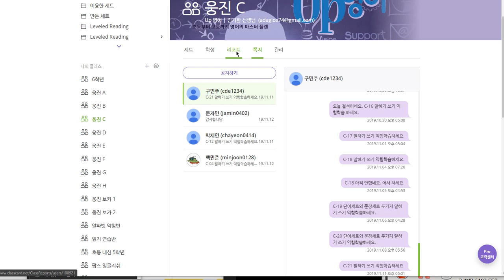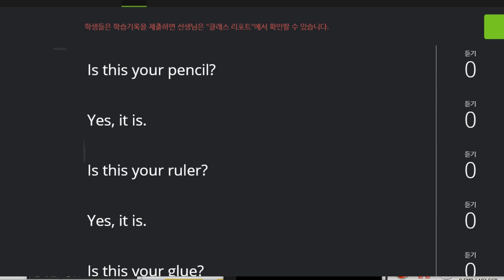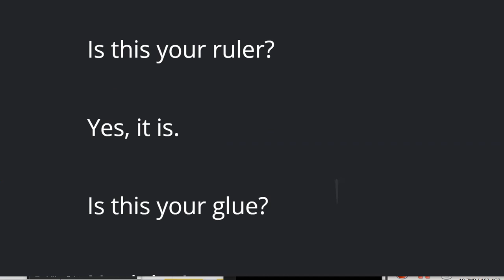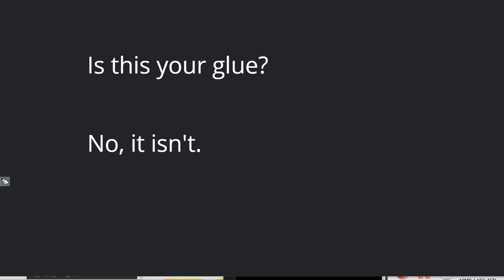구민주 2019 11 13 일대일